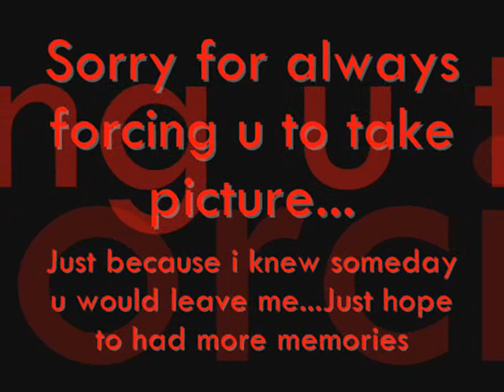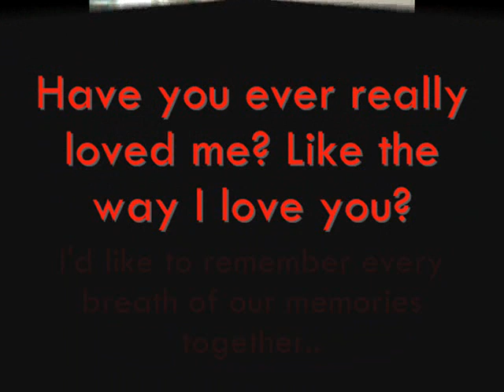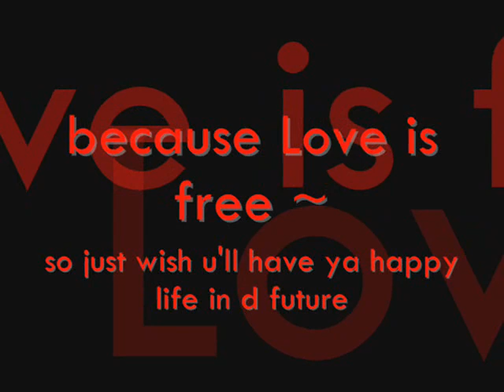RIP Alviss Kong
Dedicated to all my broken-hearted people ..
But for 22-year-old Malaysian Alviss Kong, love kills ..

Alviss Kong, born 22nd May 1988, committed suicide in the wee hours of yesterday morning by jumping off the 14th floor of Ketumbar Heights, Cheras, Kuala Lumpur after succumbing to emotional distress brought about by the breakup with his girlfriend..